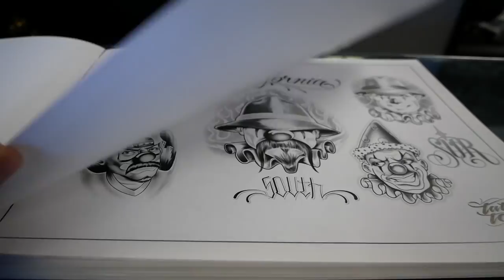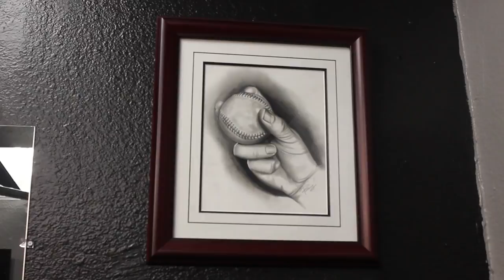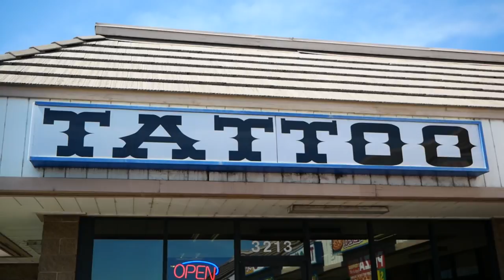The Rolling Billboard